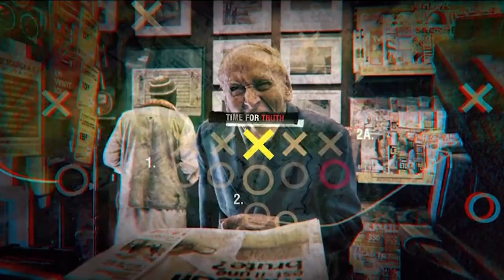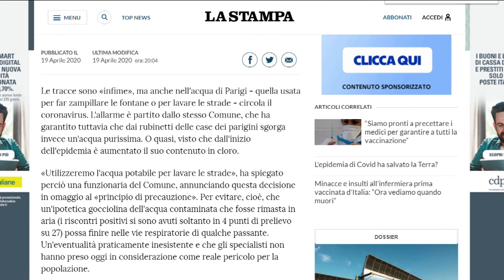Dottor Starbene puntata del 30 dicembre 2020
Conduce Incoronata Ronzitti.
Ospite: Alessandro La Barba - Farmacista.
Ospite zoom: Franco Raimo - Pediatra